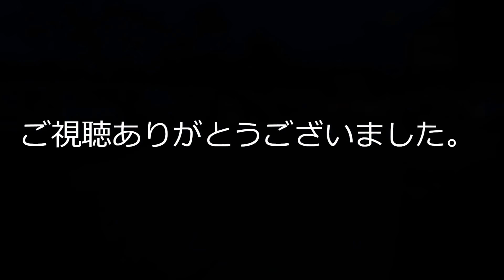安曇野急行2017の37 90～93